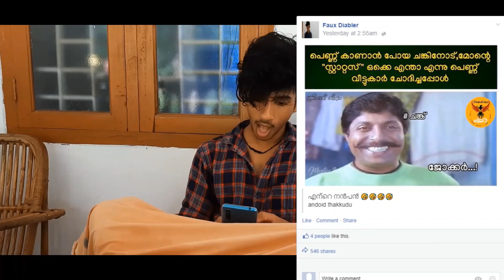FUNNY TROLL FILM MALAYALAM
THE VIDEO CONTAINS SOME OF THE INCIDENTS WHICH HAVE BEEN EXPERIENCED IN REAL.IF YOU FIND SIMILARITY WITH YOU, ITS ONLY A MATTER OF FACT. HOPE YOU ENJOY WELL.